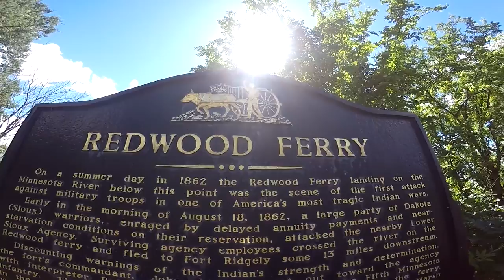The Battle of Redwood Ferry : 2W1C S02E04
The attack on the Lower Sioux Agency last episode was nothing compared to the slaughter ahead. Little Crow's forces swarmed the countryside unchecked attacking defenseless towns and the unprepared and out-manned Minnesotan army.